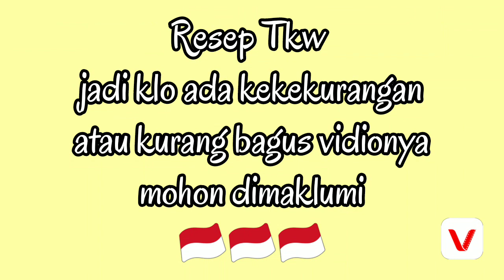PARE TELUR DADAR // MASAKANE TKW HONGKONG